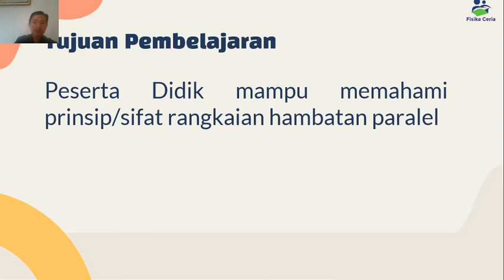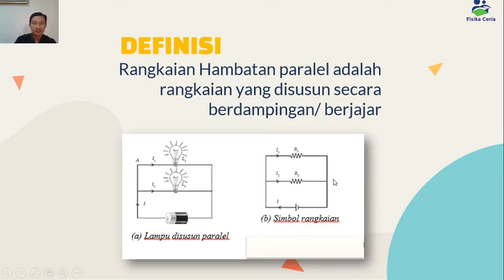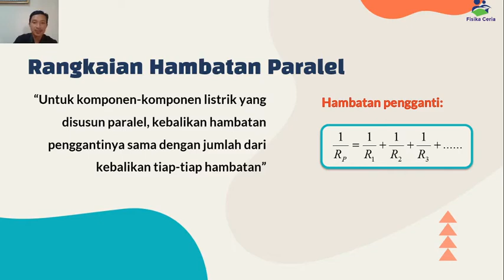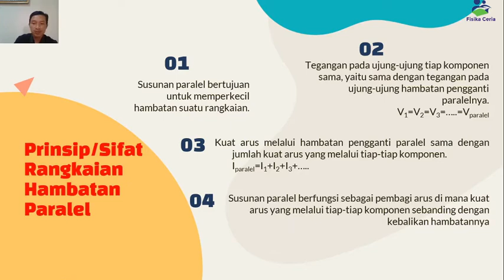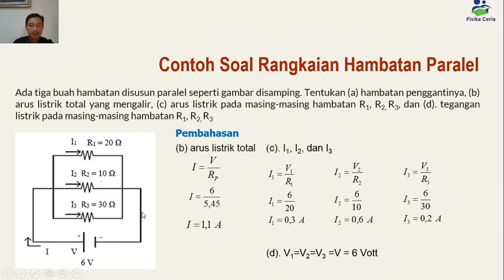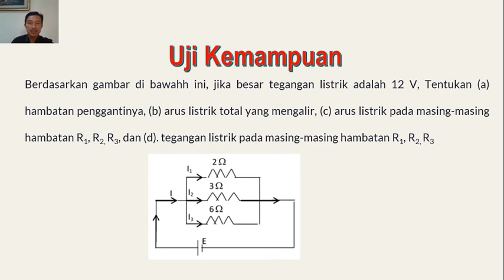Rangkaian Paralel Hambatan Listrik - Belajar Dari Rumah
FISIKA KELAS XII, Tujuan Pembelajaran:
Peserta Didik mampu memahami prinsip/sifat rangkaian hambatan paralel